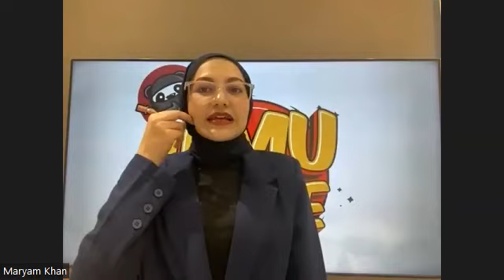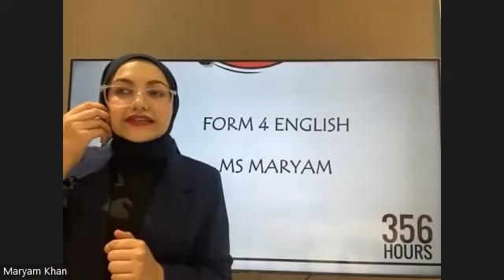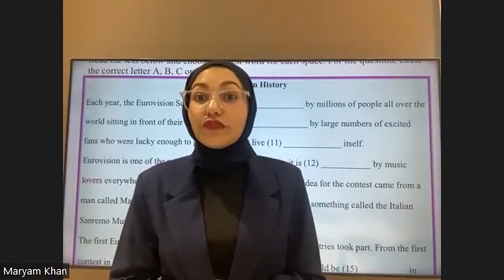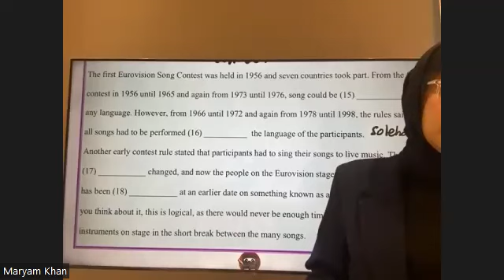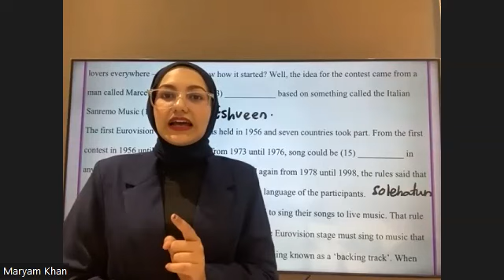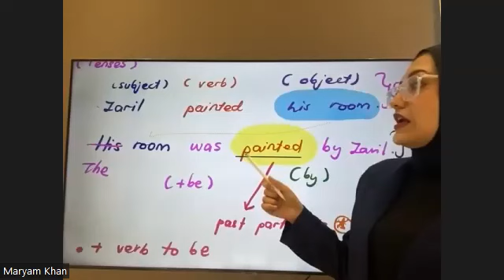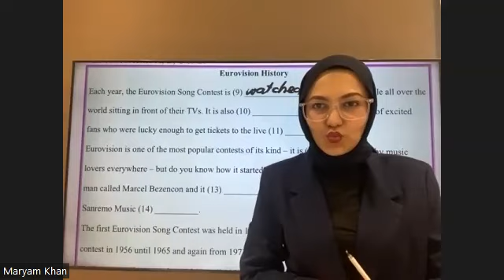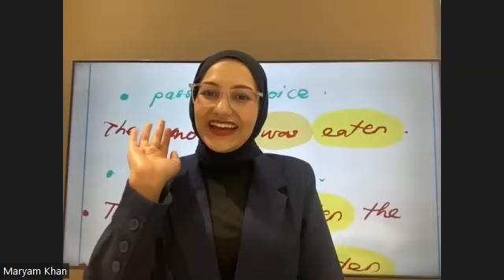SESSION 24/12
TITLE : FORM 4 ENGLISH MS MARYAM